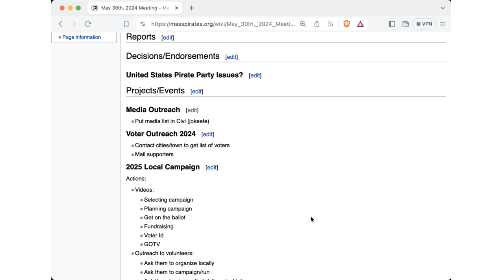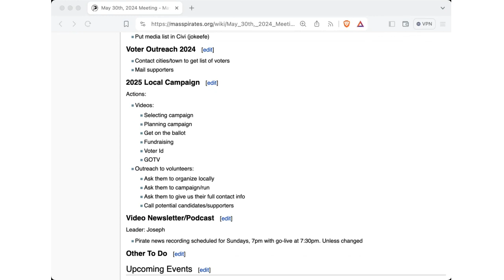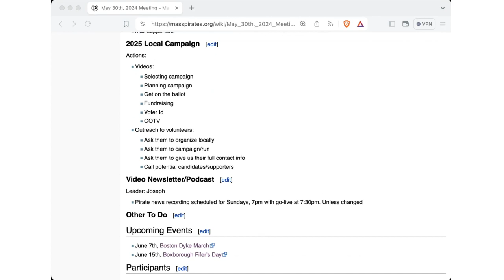Member Meeting 2024/05/30